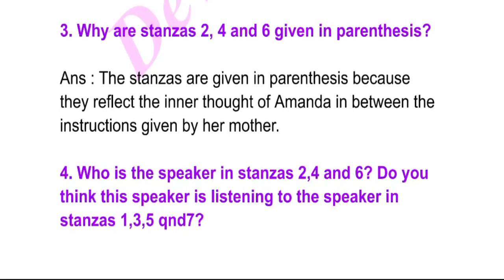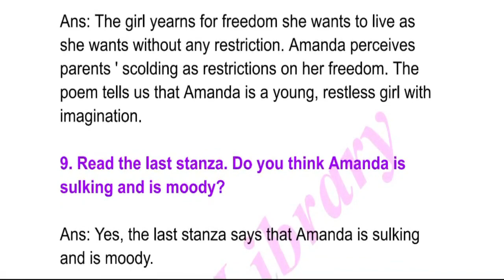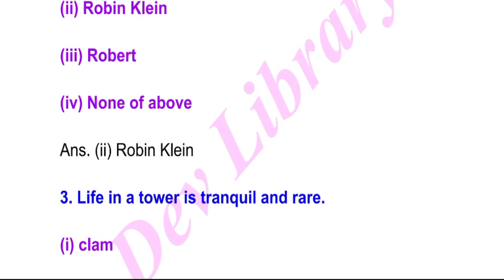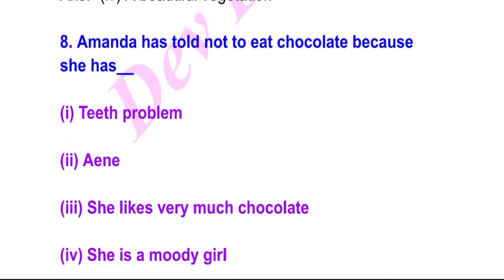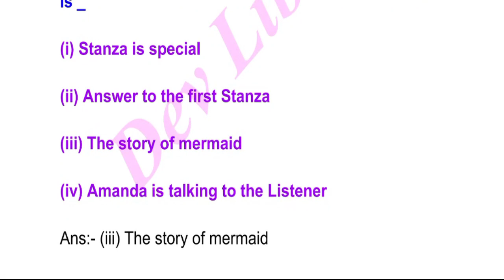SEBA Class 10 English Question Answer Chapter 11 Amanda! | দশম শ্ৰেণীৰ ইংৰাজী পাঠ্যক্ৰমৰ অধ্যায় 11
SEBA Class 10 English Question Answer Chapter 11 Amanda! | দশম শ্ৰেণীৰ ইংৰাজী পাঠ্যক্ৰমৰ অধ্যায় 11 Amanda! can be of great value in the examination. Assam Board SEBA HSLC Class 10 English Notes gives you a better knowledge of all the chapters.

English Class 10 Chapter 11 Amanda! Question Answer
Class 10 English Chapter 11 Amanda! Solution